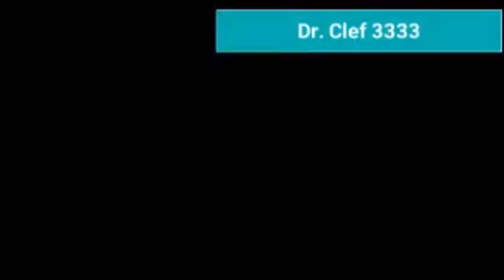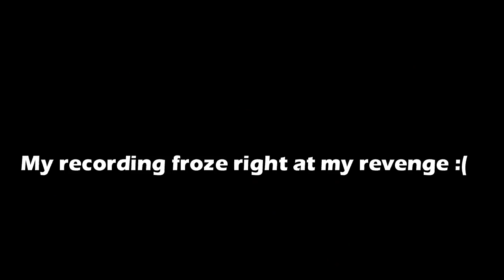SCP-173 Infection - SCP: Secret Laboratory Moments 12!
Finally after a week long break I finally get back on SCP! This time around I end up in a game with some Hydra staff who wanted to do something different and what happened was a gamemode where everyone SCP-173 killed, would turn into another SCP-173! Hope you all enjoy!

Want to possibly appear in one of my SCP: SL videos? Just search for "HydraSCP" or use these IPs!

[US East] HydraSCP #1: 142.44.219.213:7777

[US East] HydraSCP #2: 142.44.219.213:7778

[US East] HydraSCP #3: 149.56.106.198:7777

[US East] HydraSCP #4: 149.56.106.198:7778